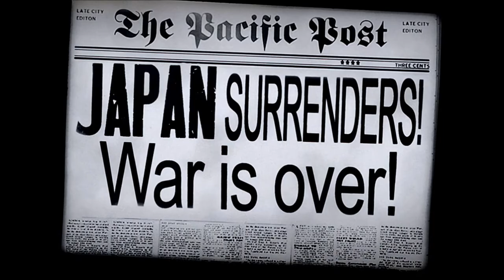Let's Play Battlestations: Pacific Episode 28 FINALE (U.S. Campaign FINALE)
The twenty eighth and final part of Let's Play Battlestations: Pacific.

Battlestations: Pacific is the sequel to Battlestations: Midway and improves on nearly every aspect of the previous game. The U.I. is cleaner and more user friendly, the map is more detailed and the story no longer attempts to focus on any specific characters, a decision of the previous game that some may argue brought down the story a bit. Also featuring a Japanese campaign, Battlestations: Pacific provides somewhat of an alternate history showing what might have happened if the real Japanese campaign had gone more in their favor. With a training area for each nation, expanded multiplayer, and mid-campaign rewards that can assist the player later in that same campaign, the innovations to Battlestations: Pacific over its predecessor never seem to come to an end.